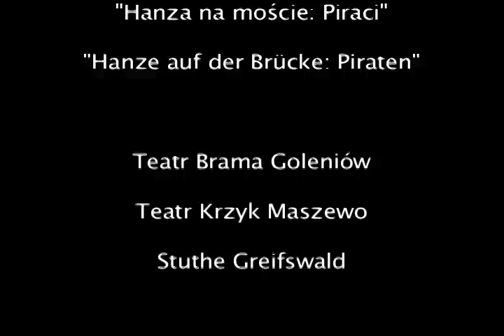2011 Teatr Brama - Projekt "Hanza na moście" (piraci)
Projekt "Hanza na Moście" realizowany z Teatrem StuThe (Greifswald).
Projekt współfinansowany ze środków Funduszu Małych Projektów Interreg.